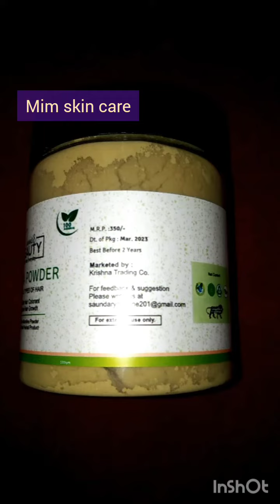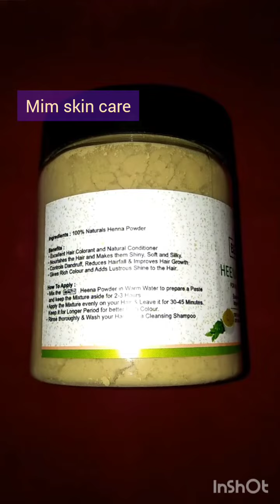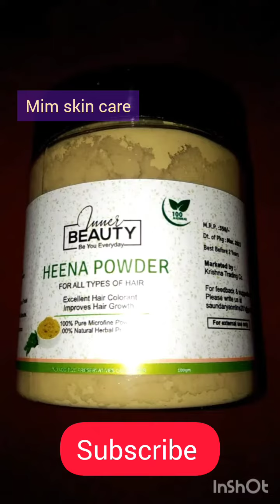Herbal Henna Colour | Beauty Henna Powder Review | Henna Powder Benefits